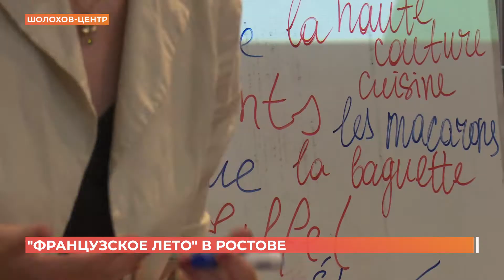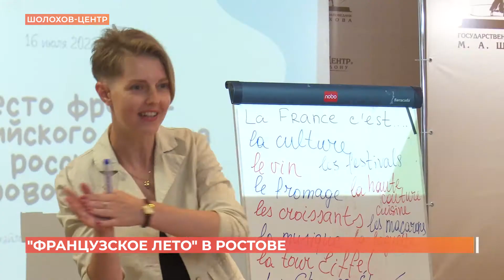Французское лето в "Шолохов-центре"